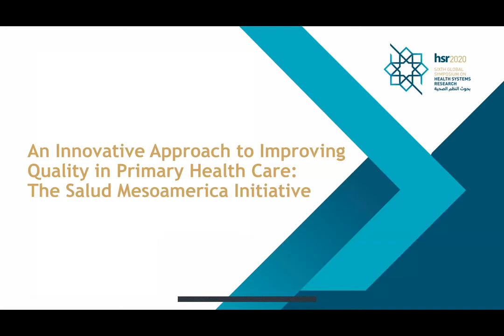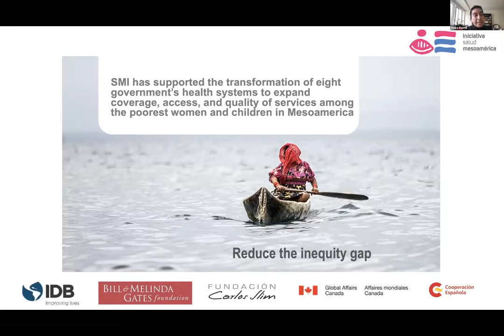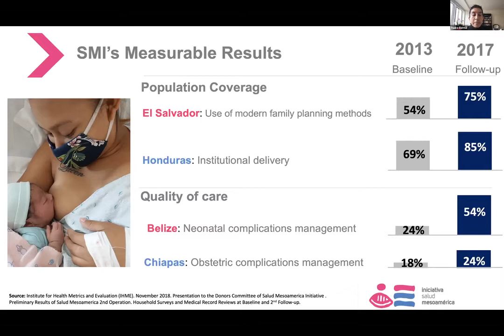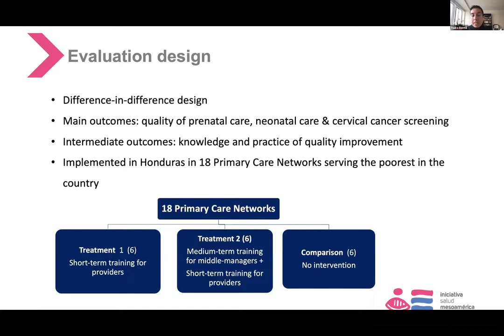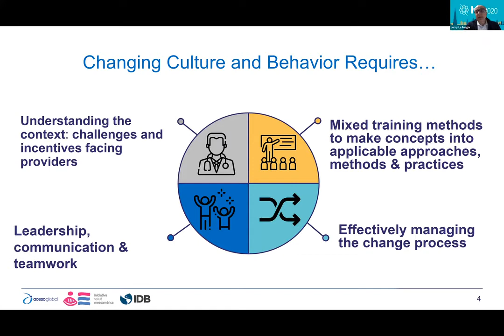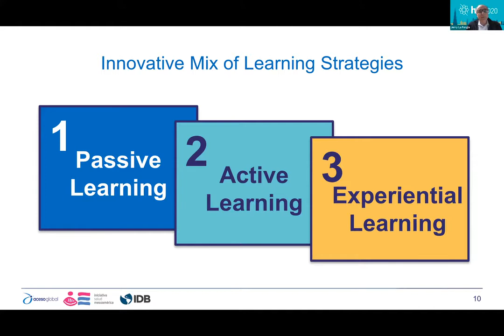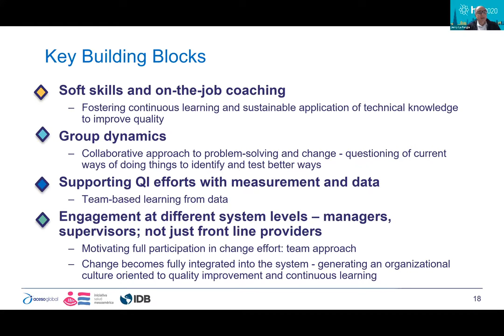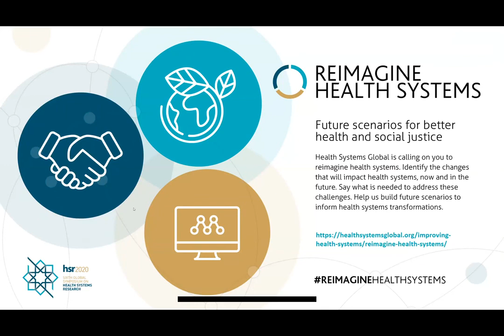27 Jan - An Innovative Approach to improving quality 1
An Innovative Approach to Improving Quality in Primary Health Care: The Salud Mesoamerica Initiative